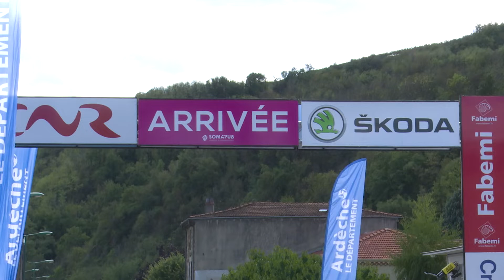STAGE 04 TCFIA 2022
Todays stage a beautiful stage in the Ardèche.
With an amazing result:
Place 16: Henrietta Colborne
Place 18: Femke de Vries
Place 22: Marissa Baks
Place 48: Daniek Hengeveld

Camera: Syp van der Harst